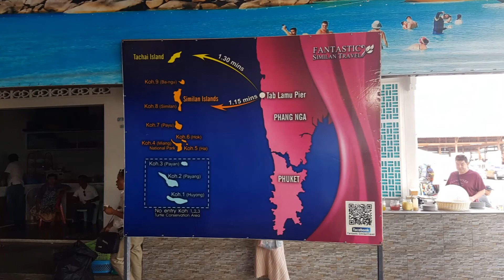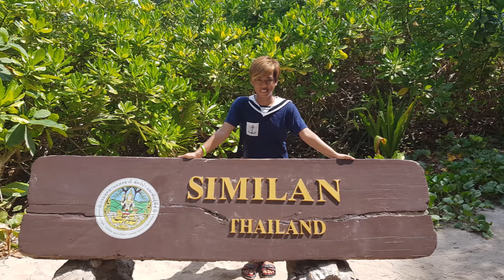Travel Vlog 01: Phuket and Similan, Thailand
สวัสดี นี่ก็เป็น Travel Vlog ตัวแรกของเรา ซึ่งไม่ได้คิดไว้ก่อนว่าจะทำ แต่พอเริ่มถ่ายวิดีโอแรกที่สนามบิน ก็ถ่ายต่อมาเรื่อยๆ รู้สึกสนุกดี เป็นการเพิ่มสีสันระหว่างที่กำลังเที่ยวได้ดี

จังหวัดภูเก็ต:  เมืองภูเก็ต, ททท.ภูเก็ต, วัดฉลอง, แหลมพรหมเทพ, หาดกมลา, หาดบานาน่า, หาดในทอน, อุทยานแห่งชาติสิรินาถ (หาดในยาง)

จังหวัดพังงา: หมู่เกาะสิมิลัน

ตารางกิจกรรม

วันแรก
เช้า
บินไปภูเก็ตจากสนามบินดอนเมือง
ถึงสนาบินภูเก็ต เช่ารถขับ
แวะกินข้าวกลางวันที่ตัวเมืองภูเก็ต

บ่าย
เดินเล่น ถ่ายรูป ย่าเมืองเก่า
ขับรถออกจากตัวเมืองไป วัดฉลอง (วัดไชยธาราราม) ไหว้พระเพื่อเป็นสิริมงคล
ไปต่อกันที่แหลมพรหมเทพ (ร้อนมาก)

เย็น
ก่อนเข้าที่พักแวะซื้อของกินสำหรับมื้อเย็น
เข้าที่พัก เช็คอิน เล่นน้ำ กินข้าวเย็น (มาม่า ทรงเครื่อง)

ตื่นแต่เช้าไปทัวร์ดำน้ำ รถมารับตั้งแต่ 6.15 น.
ทานข้าวเช้าที่ท่าเรือ มีอาหารเช้ารวมอยู่ในค่าดำน้ำ

ลงเรือดำน้ำทั้งวัน

กลางวันมีบุฟเฟ่ต์ บนเกาะ

เย็นมีของว่าง ไอศครีมกะทิ และของหวานอีกหลายอย่างรองรับ

ถึงโรงแรม ทุ่มครึ่ง

ขับรถไปหาอาหารเย็นกิน

เข้าที่พัก 3 ทุ่มกว่า เพลีย...

วันที่ 3 (สุดท้ายแล้ว)

เช้ามา กินบุฟเฟ่ต์อาหารเช้าในโรงแรม
พักผ่อนชิลๆ ก่อนเช็คเอ้าท์

ออกจากโรงแรมไปเที่ยวหากต่างๆ

แวะกินส้มตำเป็นอาหารกลางวันที่หาดในทอน

บ่ายๆ แวะซื้อของฝากที่ร้านแม่จู้

และกลับไปชิลๆที่อุทยานแห่งชาติสิรินาถ

เย็น
ขับรถไปสนามบิน คืนรถ รอไฟลท์กลับกรุงเทพฯ

ถึงกรุงเทพ 5 ทุ่มครึ่ง ถึงบาน เที่ยงคืนนิดๆ

จบทริป

***ตื่นเช้ามาทำงานต่อ***